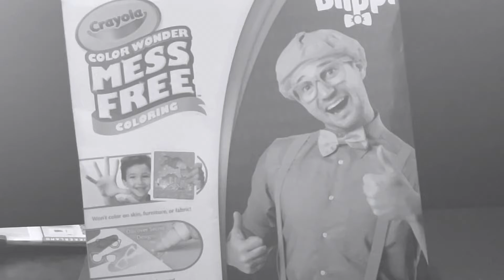Just Another Jorxdefier Video!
(Something has gone wrong)